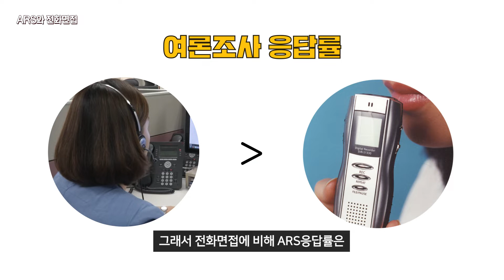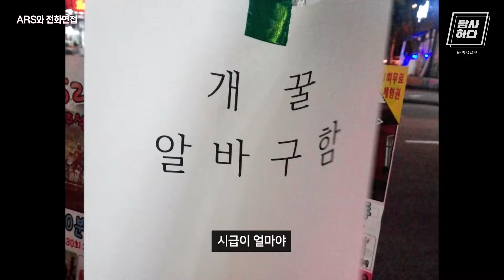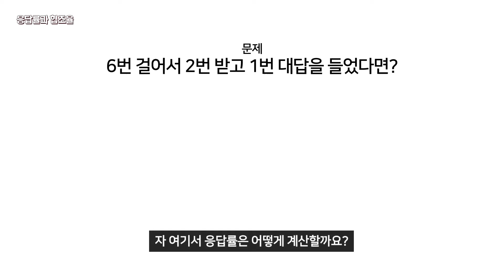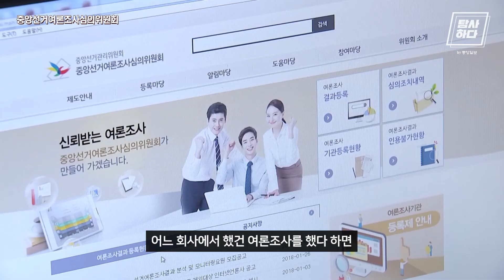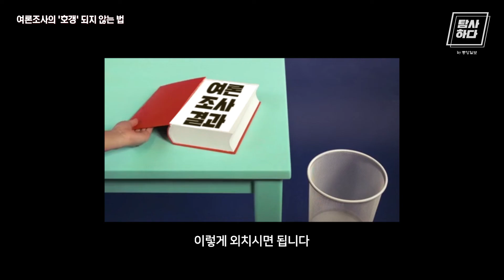여론조사 '호갱'되지 않는 6가지 방법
노트북 살 땐 메모리, 패딩 살 땐 충전재, 막걸리 살 땐 제조 일자 꼼꼼히 확인하는 고객님! 혹시 여론조사는 '묻지도 따지지도 않고' 믿어버린 '호갱님' 되신 건 아닌가요? 여론조사계에서 '호갱님' 소리 안 듣는 법을 6가지로 정리해 봤습니다!